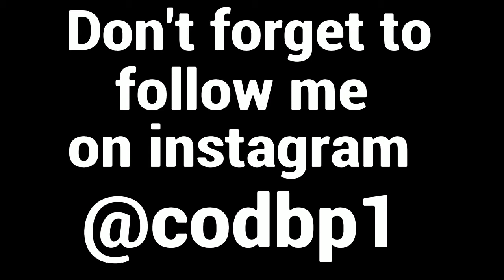1st time's the charm